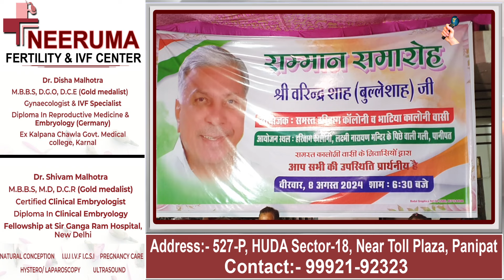बुल्ले शाह का हरीबाग कॉलोनी में जोरदार स्वागत,शाह बोले- नहीं रहने दूंगा समस्या पानीपत मे, देखिए LIVE